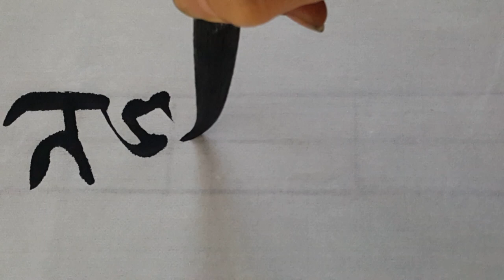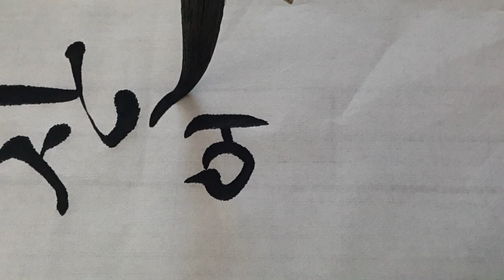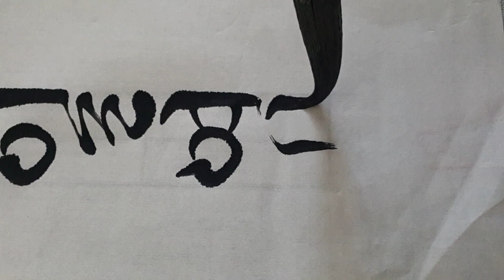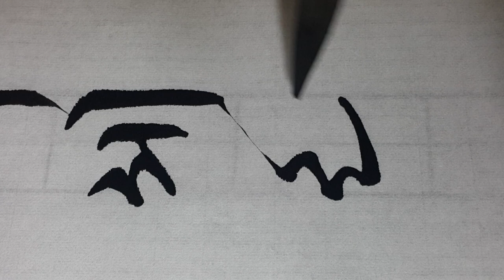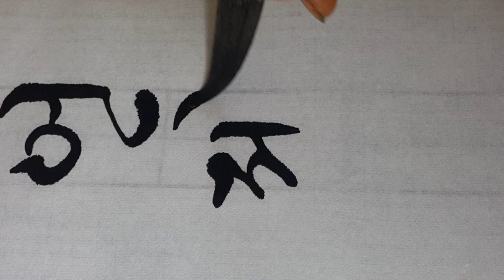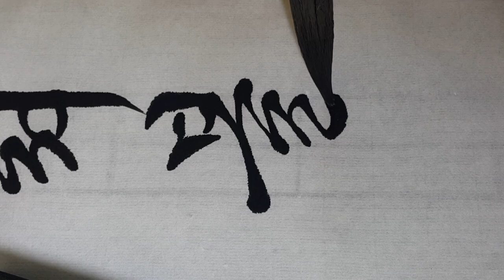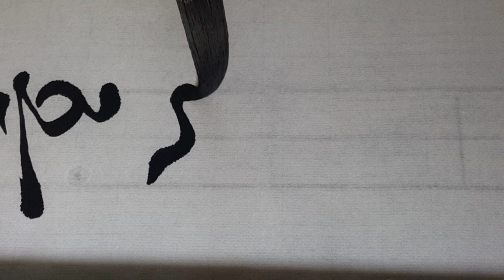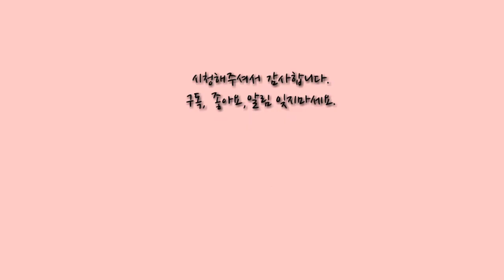대한민국서예한마당 2018년 명제 쓰기 남이 시조 서예 궁체흘림 calligraphy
2018년 대한민국서예한마당 현장 추첨 명제
두 가지 명제 중에서 하나를 써 보았습니다.

長劍(장검)을 빠혀 들고

                            -南怡 (남이)

장검(長劍)을 빼어 들고 백두산에 올라보니
일엽(一葉) 제잠(鯷岑)이 호월(胡越)에 잠겨세라
언제나 남북 풍진을 헤쳐 볼가 하노라

긴 칼을 빼어 들고 백두산에 올라보니
조그만 우리나라가 호나라와 월나라
사이에 끼어 있구나
언젠가 이 남북의 먼지들을 쓸어버릴까 하노라

長劍 (장검)  :긴 장, 칼 검

일엽 (一葉) : 한 잎, 한 척의 작은 배를 비유적으로 이르는 말.
제잠 (鯷岑) : 옛날 중국에서 우리나라를 달리 이르던 말.
호월 (胡越) : 중국 북쪽의 호(胡)와 남쪽의 월(越)이라는 뜻

白頭山(백두산)흰 백,머리 두,뫼 산

南怡 (남이)남녘 남, 기쁠 이

출처 : 네이버 국어사전
네이버 지식백과 南怡 (남이)

전국휘호대회 서예 궁체흘림 한글서예 장검을 빼어 들고#남이시조#대한민국서예한마당#hangul